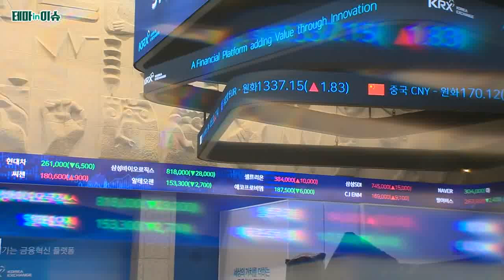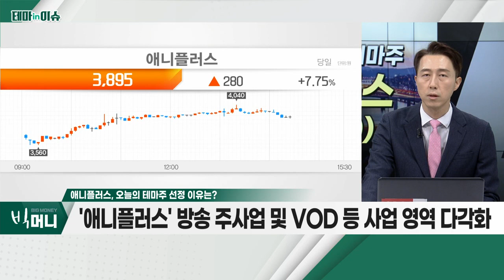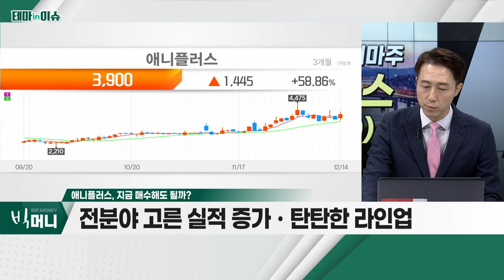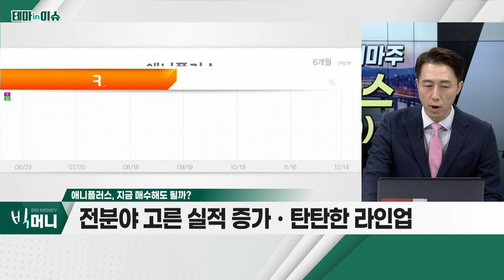애니플러스(310200)... '애니플러스' 방송 주사업 및 VOD 등 사업 영역 다각화_테마IN이슈 (20221214)